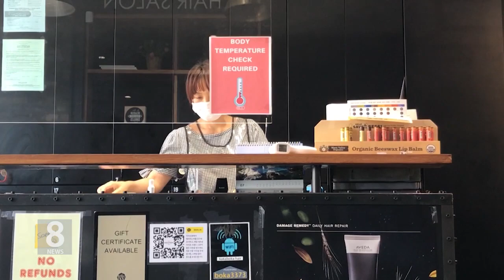7.6.20 뉴욕시, 오늘부터 3단계 정상화 진입